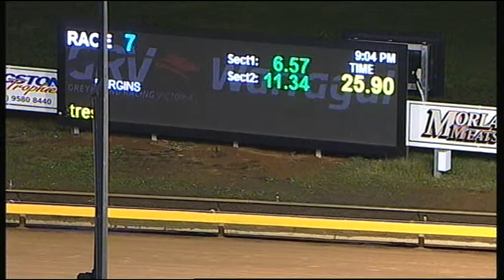WGL FRI 21 APR 17 R7